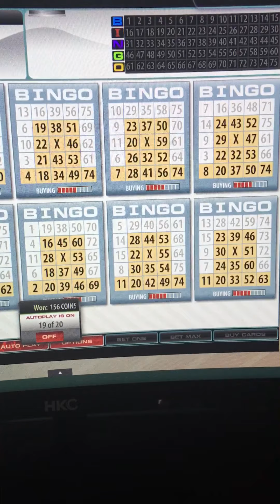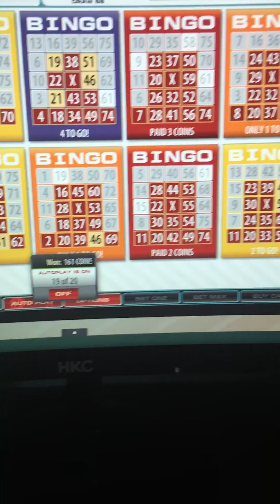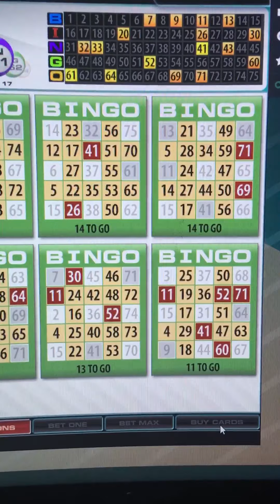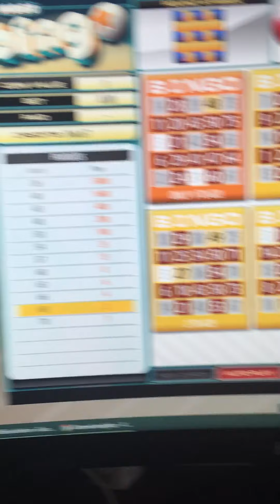Pnxbet Bingo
Bingo time!  can be lucky if its your day 😂😂😂